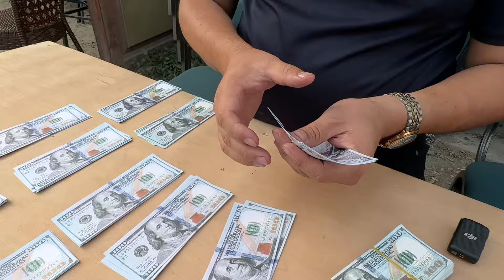СОККАЛИ СЕЗОН ТАНЛАМЙДИГАН БИЗНЕС УЙДА КИЛСАНГИЗ ХАМ БУ́ЛАДИ